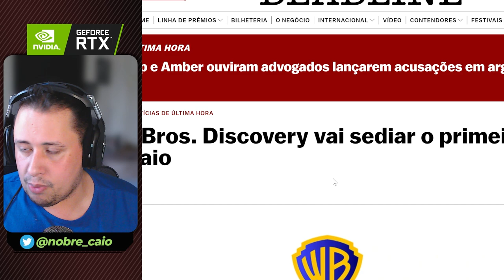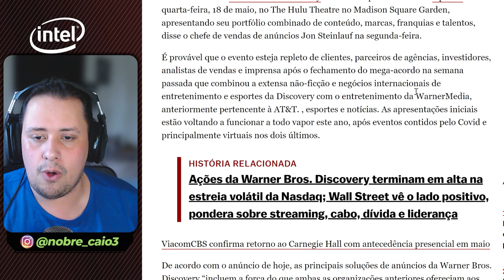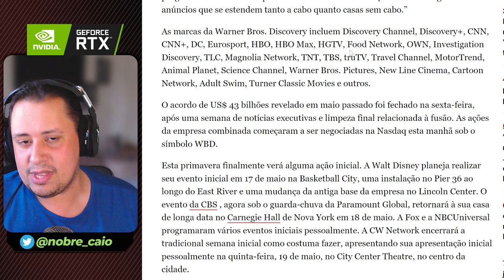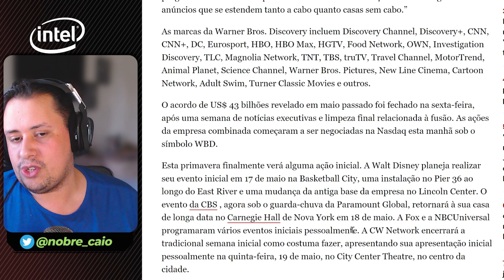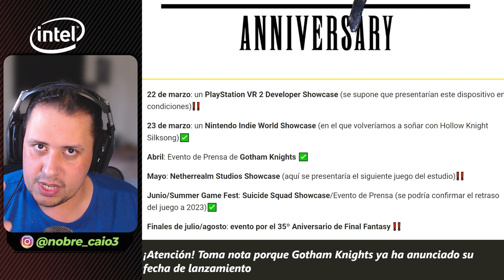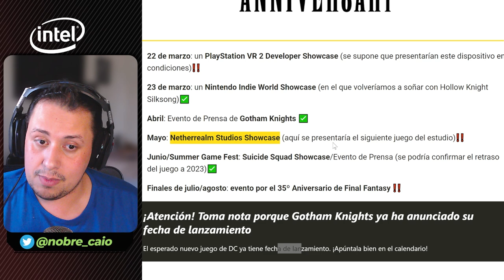EITA! NETHERREALM SHOWCASE VEM AÍ? WARNER CONFIRMA EVENTO PARA MAIO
Nosso PC Gamer:
VGA: NVIDIA GeForce RTX 3070ti
Proc: Intel Core i5 10600k 4.1Ghz
Mobo: Asus Z490M Plus
Microfone: HYPERX QuadCast
SSD: TeamGroup T-Force Delta 500gb
Fonte: Corsair TX850 W